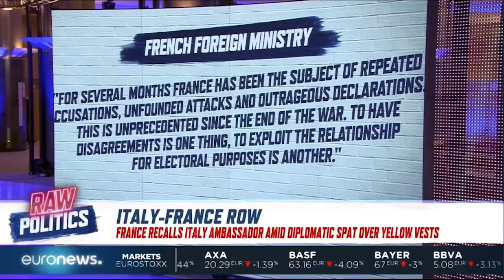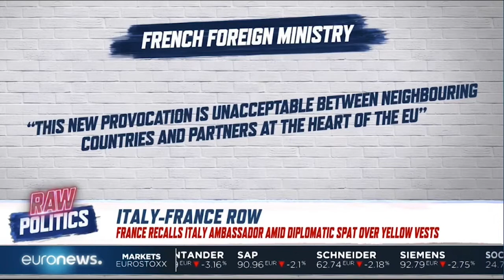Corrao on Euronews: We have no intention of intervening with the internal affairs of France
France recalled its Ambassador to Italy for 'consultations' this afternoon. Five Star Movement's Ignazio Corrao reacts. On Euronews RawPolitics